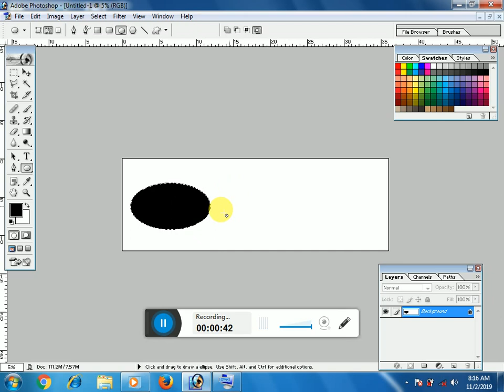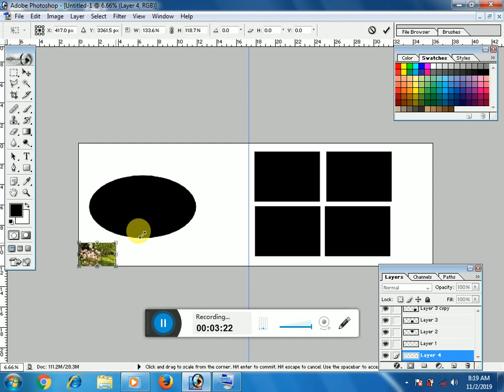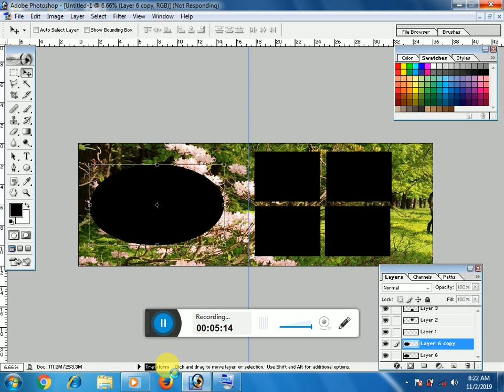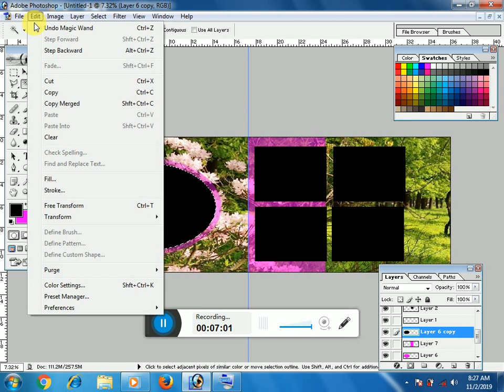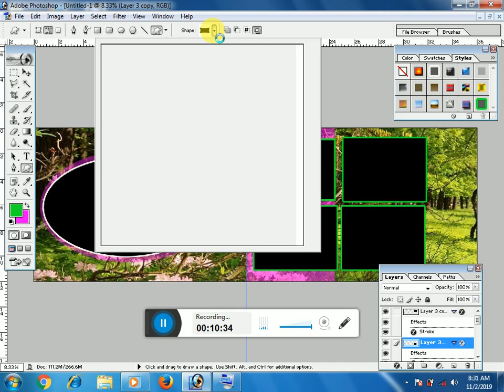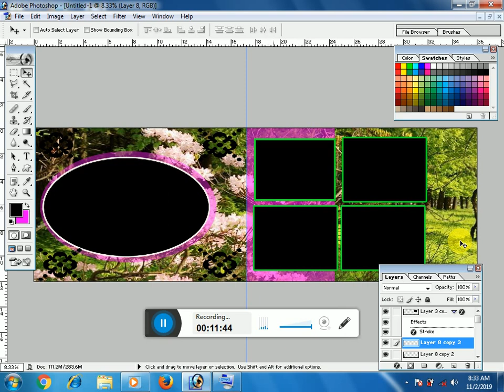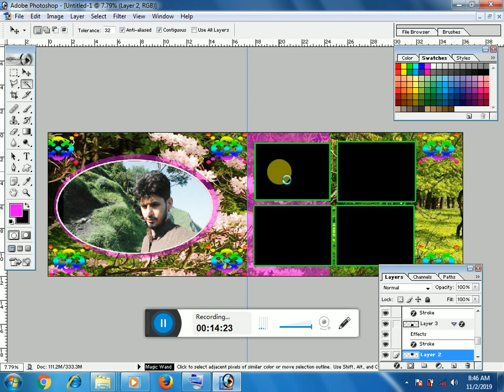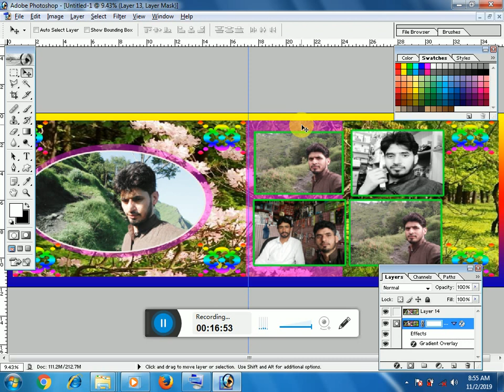how to make 3d image in photoshop 7.0 urdu hindi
AZHARKHFTV adobe photoshop rectangle tool wadding tutorial 5imges2019? rectangle ?photoshop? tool wadding ?adobe